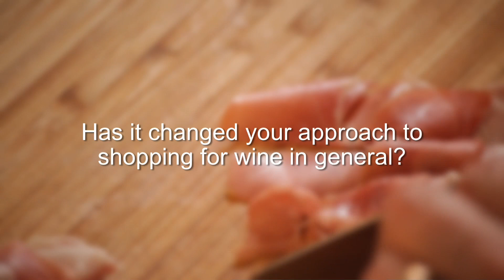Discover the Origin - Nathan Nolan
Parmigiano-Reggiano cheese and Parma Ham Polenta cakes with white Burgundy wine featuring celebrity chef Lesley Waters and wine expert Nathan Nolan.